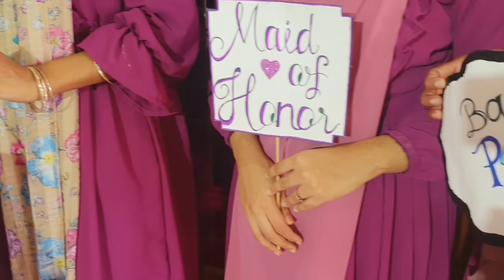Srilankan Wedding vlog/myfa vlog/srilankan style wedding